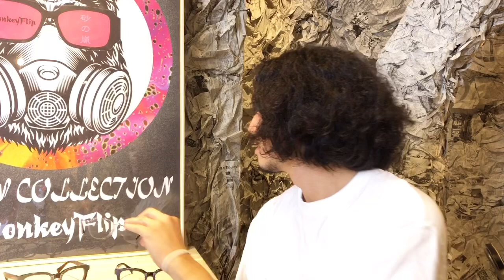MonkeyFlipオリジナル 最新作モデル【Lps-ロプロス-】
ストリート発のアイウェアブランド
”MonkeyFlip（ﾓﾝｷｰﾌﾘｯﾌﾟ）”の
オリジナル眼鏡フレーム・サングラスを
スタッフがご紹介していきます

本日ご紹介のフレームはコチラ…

｢Lps-ロプロス-｣

本体価格￥19,000(+TAX)
全4色展開

｢Lps-ロプロス-｣の詳細とお求めはコチラ

＊MonkeyFlipは
　眼鏡では珍しいオリジナルカスタムも承っています

カスタムアイウェア紹介Instagram
世界に1つのオリジナルカスタムをお届けします